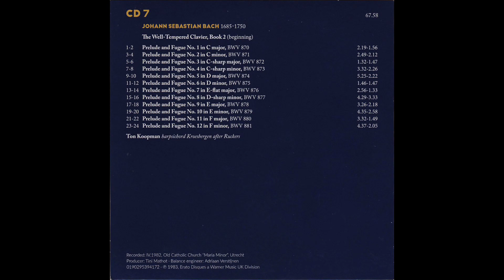Various A Baroque Master Koopman CD07